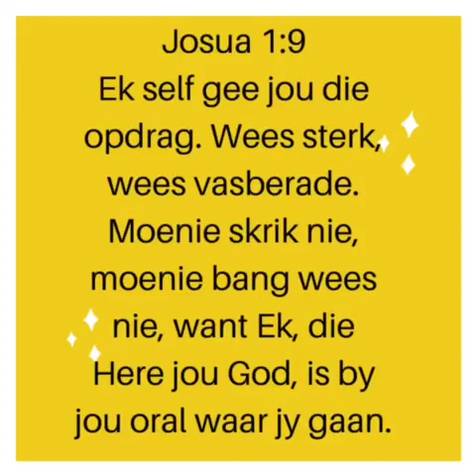Geelbekwoue: Inspirerende Bybelvers